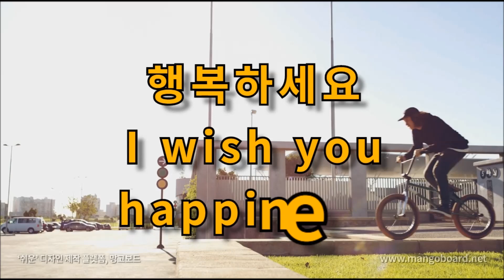오늘의 명언 11월 01일 의미 없어 보이는 노력도 꾸준히 하면 나를 성공하게 하는 밑거름이 된다 - 김구라 -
의미 없어 보이는 노력도
꾸준히 하면
나를 성공하게 하는
밑거름이 된다

- 김구라 -

 음악 :  Night Time – Underbelly & Ty Mayer

행복하세요
I wish you
happiness.